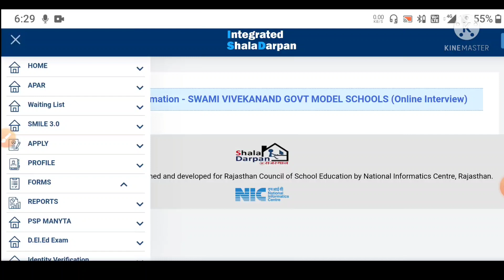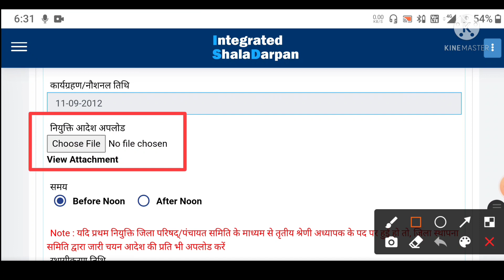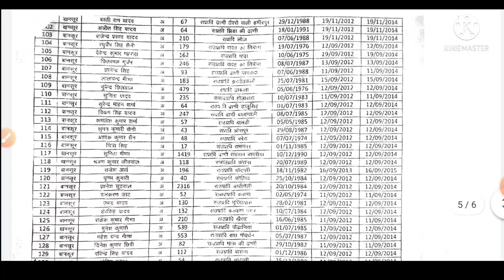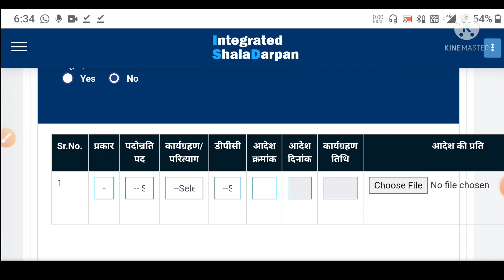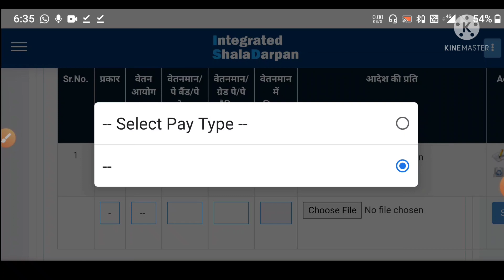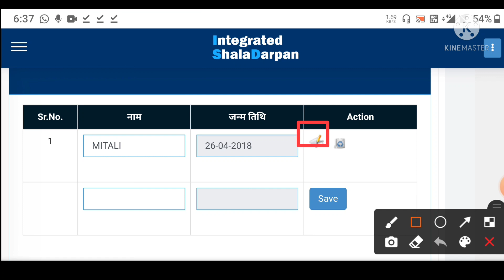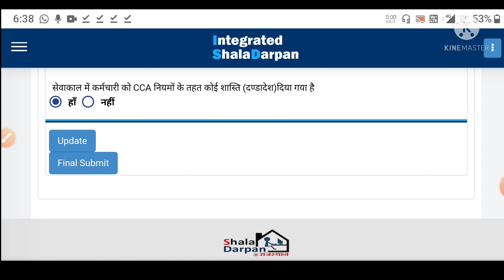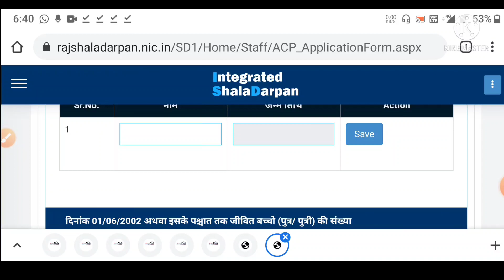how to apply online acp on shaladarpan।2012 acp process।acp documents।acp ऑनलाइन आवेदन प्रक्रिया।